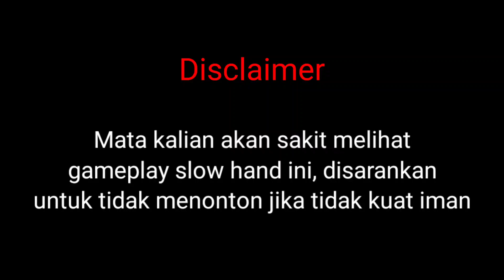EFEK SEDIKIT BERBEDA | GAMEPLAY SKIN CHRISTMAS FANNY CHRISTMAS CARNIVAL | Mobile Legends Bang Bang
Video ini berisi tentang gameplay skin Christmas Fanny Christmas Carnival. Cuma ganti tag skin dan sedikit tambahan efek.